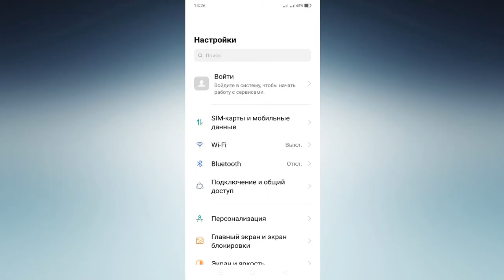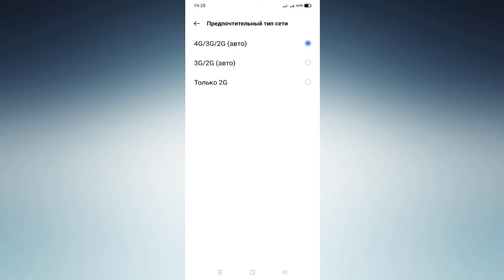Как выбрать SIM-карту для интернета.Как переключить интернет с одной симки на другую андроид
Как настроить мобильный интернет на смартфоне с двумя SIM-картами.Как выбрать сим карту для интернета xiaomi.Как изменить SIM-карту для доступа к Интернет.
Переключение Интернет на другую SIM.Как настроить интернет на 2 симку.Как переключить мобильный интернет между симками.Как настроить переключение интернета в телефоне.Почему смартфон не видит сим карту? Как передать интернет на вторую симку.Как настроить интернет на телефоне